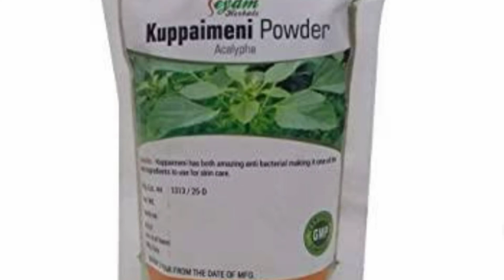hirsutism temporary / permanent unwanted facial hair removing home remedy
Skin irritation and redness are the most common side effects of hair removal. Shaving can cause skin cuts and may lead to ingrown hairs. ... Laser hair removal can also cause burns and color changes in the skin.